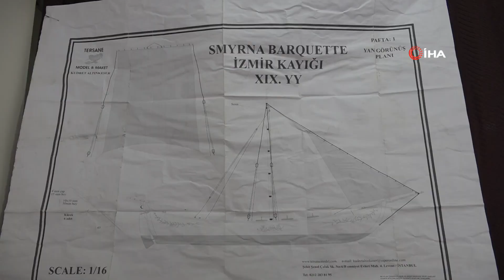Ahşap Oyma Sanatı İle Çocukluk Hayallerini Gerçekleştiriyor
Bingöl’ün Genç ilçesinde yaşayan Aslan Alkış, çocukken sokakta bulduğu tahta parçalarına şekiller vererek başladığı oymacılık sanatını bırakmadı. Her geçen gün kendini geliştiren Aslan Alkış, yaptığı gemi, kadırga, tren, uçak ve çingene arabaları büyük ilgi görünce atölye açarak hem yapıp hem de satmaya başladı.
Bingöl’ün Genç ilçesinde yaşayan ve tarım malzemeleri satan Aslan Alkış, çocukken merakla başladığı ahşap oyma sanatından hiç vazgeçmedi. İlk başlarda sadece hobi olarak yaptığı gemi, kadırga ve araba gibi tahta oyuncakları yeni evlenen eş, dost ve akrabalarına hediye eden Alkış talebin ve ilginin yoğun olması üzerine atölye kurmaya karar verdi. Kurduğu atölyede birbirinden güzel eserler yapan Aslan Alkış gelen taleplere neredeyse yetişemiyor. Hem havada hem de suda giden tüm araçların birebir küçültülmüş halini yapan Alkış özellikle Osmanlı döneminde kullanılan deniz araçları ilgi odağı oldu. Alkış, yaptığı ürünleri ilk olarak yeni evlenen çiftlere hediye olarak vermeye başladığı oyma sanatında ilgi ve talebin yoğun olması üzerine atölye kurdu. Alkış, kurduğu atölyede trenden gemiye, Osmanlı kadırgalarından çingene arabasına, uçaktan atlara kadar bir çok ürünün birebir küçültülmüş halini yapmaya başladı. Alkış, ''Daha küçük yaşlarda iken ahşap ile objeler yapıyordum böyle başladı merakım. Yaptığım objeleri ev ahalisine, eşimize dostumuza hediye etmeye başladık ve bu iş biraz daha profesyonel bir boyut kazandırmaya başladı. Talepler arttı, ilgi gördü, beğenilince bizimde hoşumuza gitti. Hatta ilk başta satış yapmayalım yeni evlenen çiftlere hediye edelim diye başladık. Akabinde yerimizde uygun değildi ev ortamında ve iş yerimde yapıyordum, şimdi atölye kurduk. Tabi burada daha profesyonel şeyler üretmeye başladık, bunlara da talepte olduğu için artık satış yapmaya başladık. İlgiden oldukça memnunuz'' dedi.
Aslan Alkış oymacılık sanatının unutulmaya yüz tutmuş hale geldiğini ve elinden geldiğinde bu mesleği gelecek nesillere aktarmaya çalışacağını belirterek, ''Burada Osmanlı kadırgalarından Osmanlı zamanında yapılan gemiler, araçlar, çingene arabaları ve okyanusta yüzen her şeyin küçültülmüşünü yapıyoruz şuan. Tren, uçak gibi ürünleri de yapıyoruz ve mümkün oldukça mekanizmaları da çalışacak şekilde yapıyorum. Ama maalesef bu meslek unutulmaya yüz tutmuş bir meslek. Kendi çapımda ve çabamla elimden gelen her şeyi yapıyorum ve umarım yeni nesle de bunu aktarırız” diye konuştu.